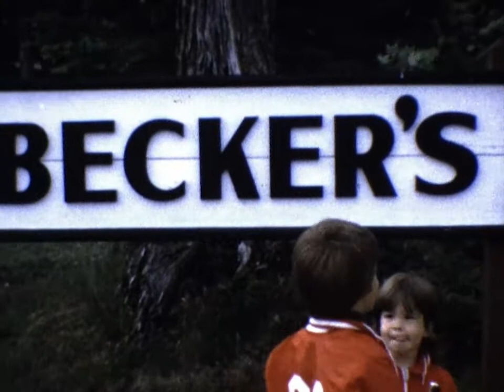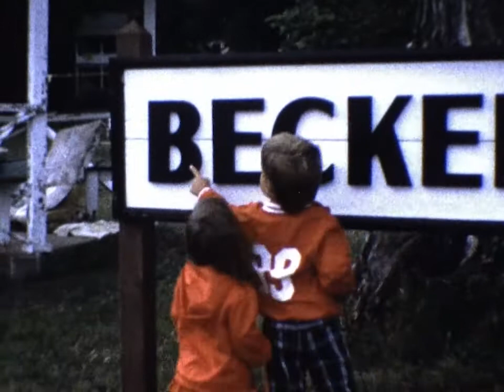Lydia and Merrill Lenox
Gathering at "226"